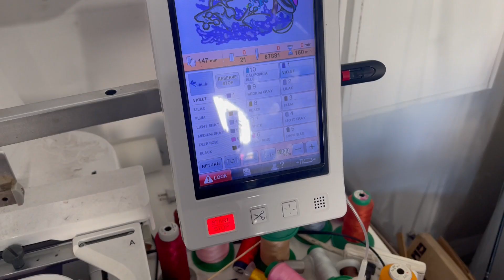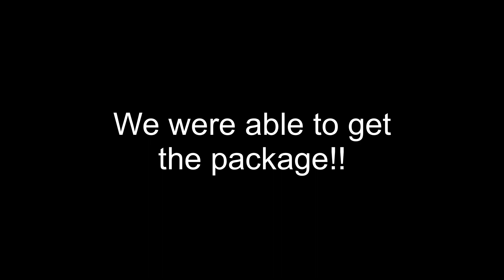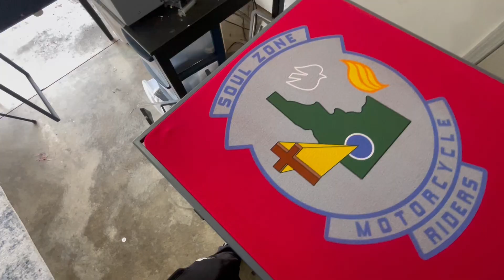STUDIO VLOG: Running A Small Business | How I Stay Productive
Back with another vlog video as a business owner! Talking about how I plan on ramping up my new youtube journey!

Work hard, relax and move forward.

If you are a business owner looking to optimize your work flow Bison Automation will do just that!

Love y’all!

Follow the Social Outlets!

Or Click below for specific items!

Want the best results for printing on an epson use this software!

To start your DTG journey here! Click here for the Epson f2100

Pre-treats I WILL ONLY USE! Fire Bird Brand always.